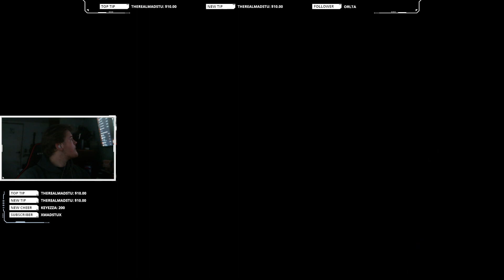Ep 10 Lonesome Road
Lonesome Road    I'm nearing the end of the game can say ive missed out on a lot of enjoyment.